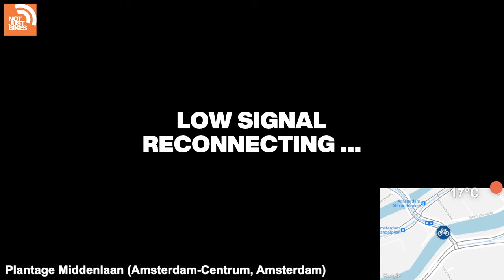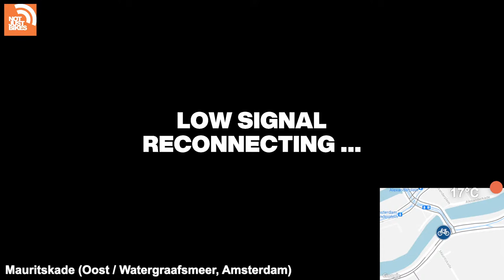I'm back on the bike, baby!!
Rules and guidelines of the Live Stream (cribbed from ActionKid NYC):
- No spamming the chat (slow-chat is usually enabled).
- Keep chat in English (occasional Dutch is OK).
- Avoid political & religious discussions.
- Avoid lengthy discussions between other users on the live chat.
- "Stream Sniping": the practice of meeting up with the streamer, or taking actions against the streamer while they are live without prior arrangement, is strongly discouraged. It's not fair to everyone else on the chat, and it's a bit creepy. But if you do see me, feel free to wave and say hi (before going about your day)!

Equipment (currently in flux as I test different solutions, don't go buying this stuff on my recommendation):
- SONY FDR-X3000 (with HDMI out)
- Belebox video encoder
- RØDE Wireless II Go with Shure MVL/A lavalier microphone
- Netgear Nighthalk M1 Mobile LTE Router
- 4G Network: T-Mobile Nederland (Telus in Canada)